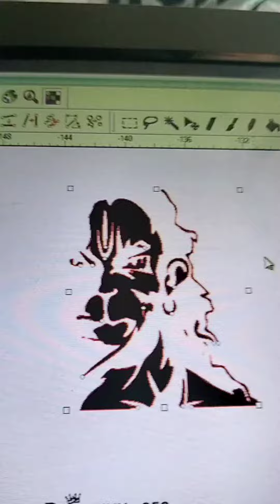Jay Shree Ram